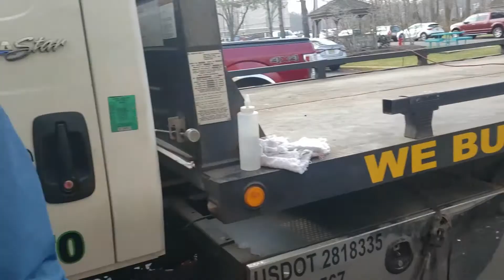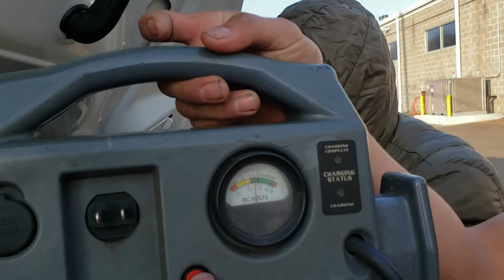locuras en el trabajo car wash EP #21